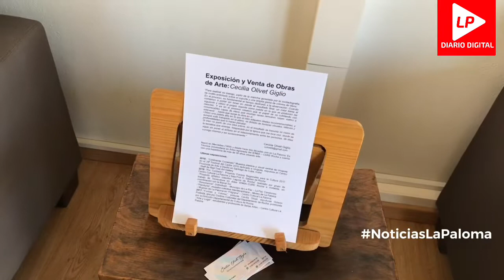Cecilia Olivet | Artista